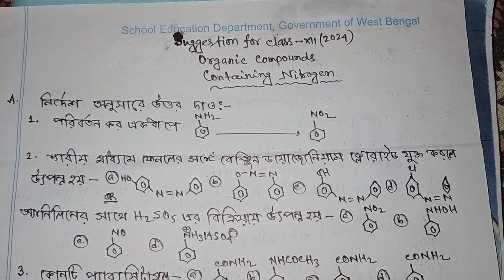organic Compound Containing Nitrogen